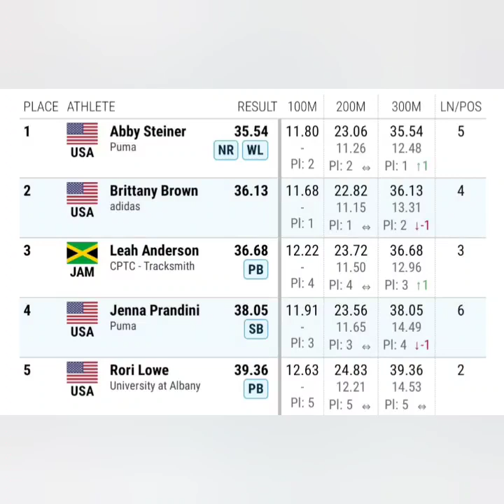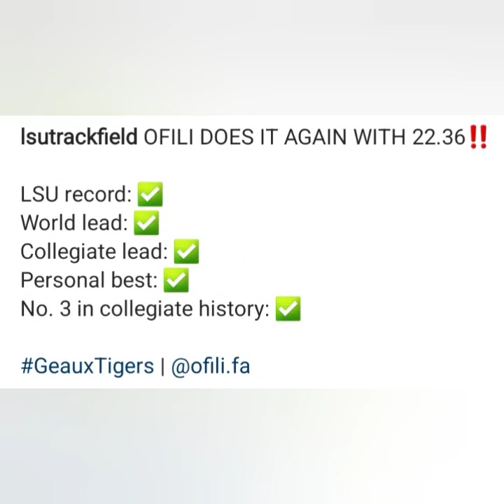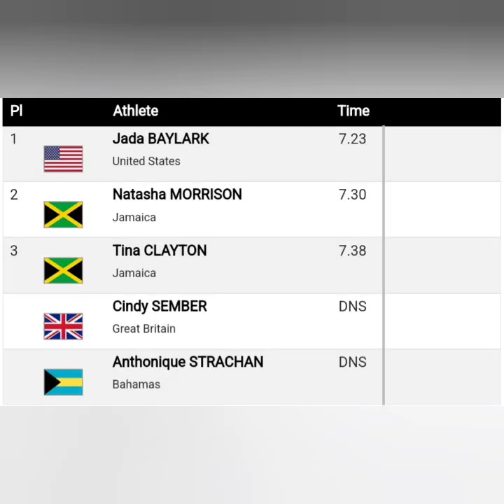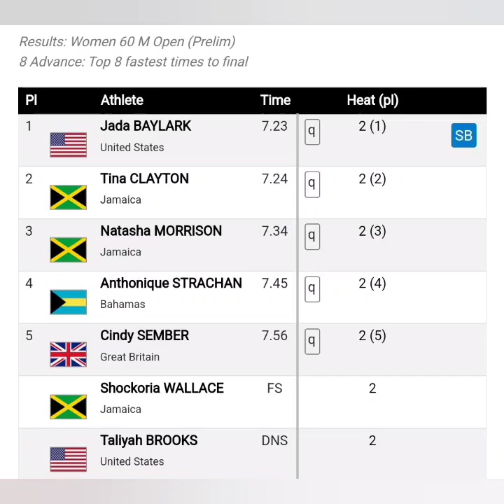GREAT START 2 TINA CLAYTON'S ROOKIE SEASON! PLUS ABBY STEINER SETS NR & WL & MORE !!!